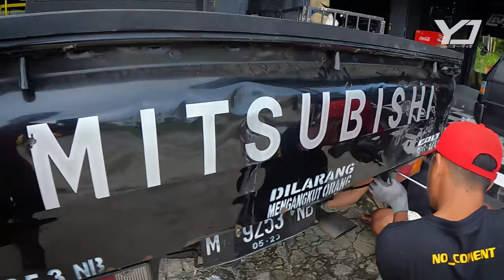modifikasi l300 sampang madura part 1 ustad idris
modifikasi l300 sampang madura pat 1 ustad idris
HALO SEMUANYA
INI ADALAH MOBIL MITSUBISH L300 DARI sampang madura YANG BARU SAJA SELESAI MODIFIKASI
INTERIOR DLL  DAN KITA AKAN MELAKUKAN UJI COBA

VLOGER OTOMOTIF